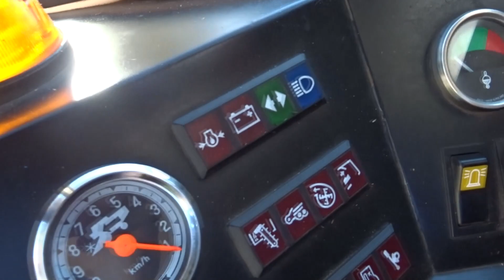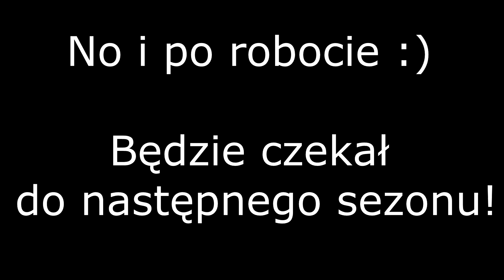Czyszczenie kombajnu po sezonie! / BIZON SAMPO 2020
Witam w kolejnym odcinku na moim kanale w dzisiejszym odcinku
czyszczenie kombajnu po sezonie żniwnym.
Zachęcam do zostawienia subskrypcji i łapki w górę!

Ścieżki dźwiękowe NIE są moją własnością, i NIE roszczę sobie do nich żadnych praw autorskich.